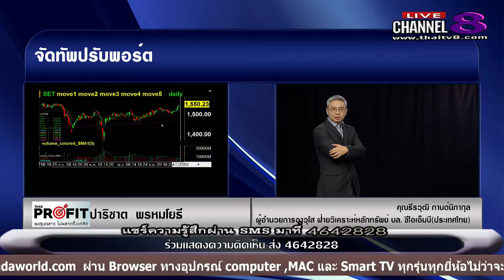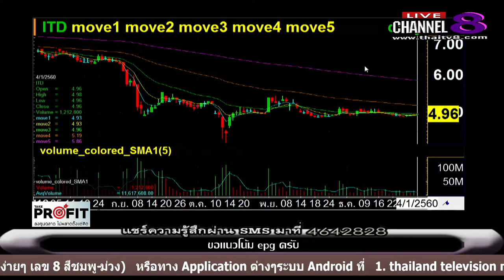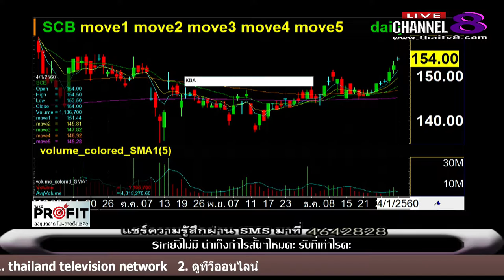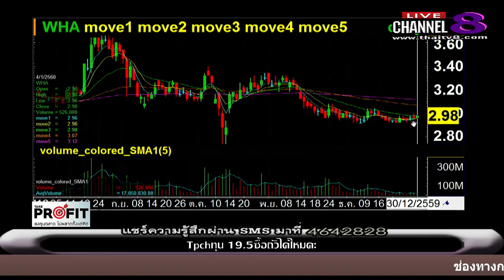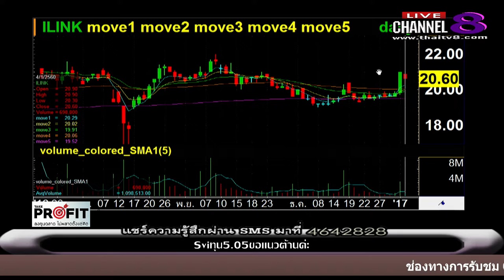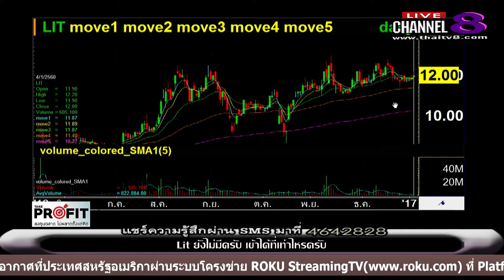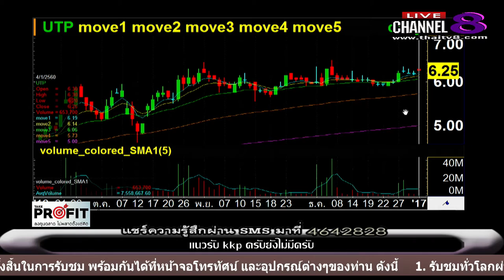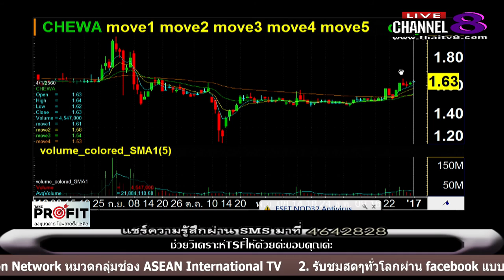ช่อง 8 ทีวีพูดได้ รายการ TakeProfit ลงทุนฉลาดไม่พลาดตั้งแต่คิด 04-01-60